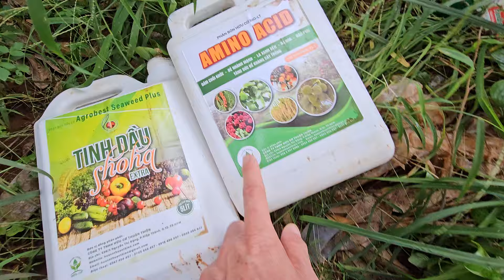VƯỜN SR 900 CÂY, XÌ MỦ 800 CÂY Ở BÙ ĐĂNG, BÌNH PHƯỚC SAU 3 THÁNG PHỤC HỒI:0918 456 457- 0375 456 457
để có đầy đủ thông tin về Chất Cải Tạo Đất SHOHA SOIL, các sản phẩm khác và nhiều kiến thức hay.
☆ Để dễ hiểu và có góc nhìn đa chiều, mời nông dân vào:
▪︎Facebook: Hữu Cơ Thuận Thiên
▪︎Tiktok: Hữu Cơ Thuận Thiên
▪ Tư vấn:
- 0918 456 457 (Có zalo)
- 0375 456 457 (Có Zalo)
- 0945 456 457 (Có Zalo)
- 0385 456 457 (Có zalo)
- 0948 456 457 (Có zalo)
- 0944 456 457 (Có zalo)
▪ Góp ý:
- 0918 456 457 (Có zalo)